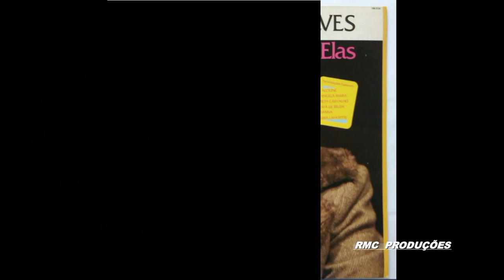VAI MEU BALÃO 1952 NELSON GONÇALVES HD 720 p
VAI  MEU  BALÃO        ( 1952 )

NELSON  GONÇALVES

VAI, VAI, VAI MEU BALÃO
SEU ESPAÇO SEM FIM
PERGUNTAR A SÃO JOÃO
SE MEU BEM, VOLTARÁ
PARA MIM.

QUE TRISTEZA  QUE SAUDADE
MINHA VIDA TEM SIDO CHORAR
EU ESPERO SÃO JOÃO
QUE ESTA INGRATA
REGRESSE UM DIA MEU LAR

COMPOSITORES      Nelson Gonçalves  e  Dênis Brean